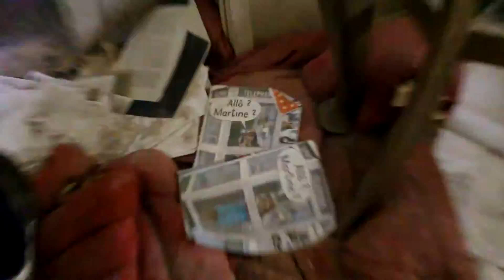URBEX ROADTRIP!!!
What's up everyone?? A couple of days ago I left Belgium to go on an urbex roadtrip with some friends.
It was awesome and here is the vlog of day 1